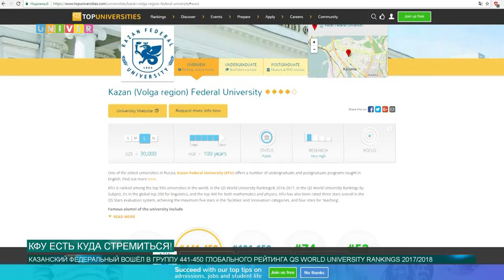КФУ есть куда стремиться!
Казанский федеральный университет значительно улучшил прошлогодний результат в глобальном рейтинге вузов QS